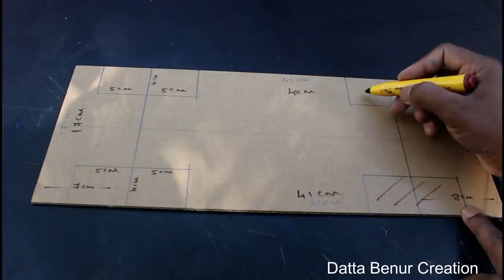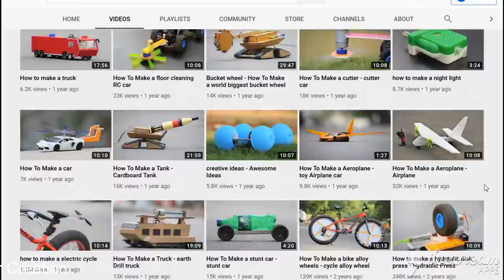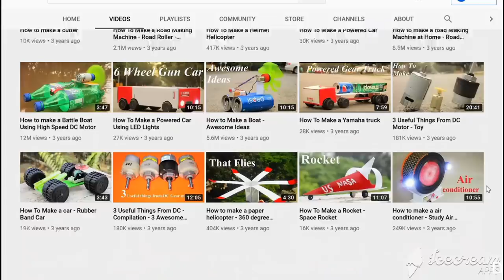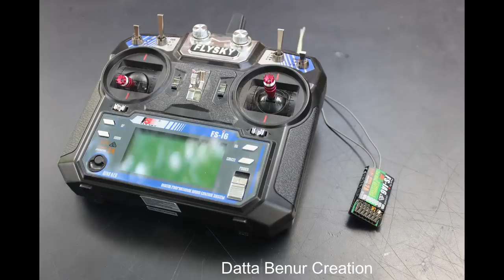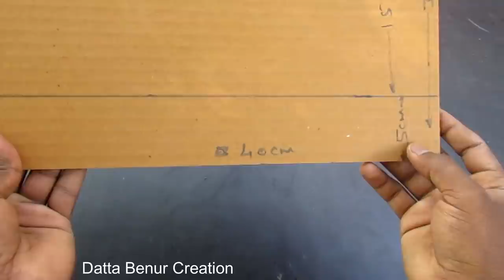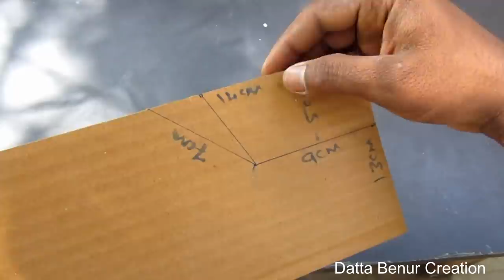4 Amazing things you can do at home / Amazing Ideas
Learn - 4 amazing things you can do at home / Amazing Ideas - Easy Ways

12V DC GEAR MOTOR 30 RPM
12V DC GEAR MOTOR 60 RPM
100 RPM
1000 RPM
12 Volt LED Light =

Sunboard Sheet
2mm Thickness =
5 mm Thickness =

Battry
9V Rechargeable Battery 300 Mah Ni-Mh =
12 Volt Battery Charger =
Electric Soldering Iron =
9v battery connectors 10 pcs =